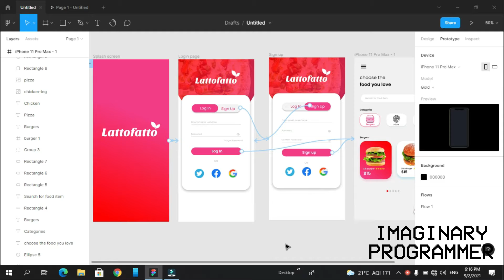Online fool delivery app design using Figma